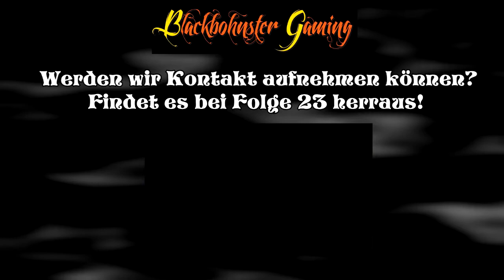Selbst im Uboot lassen wir uns nicht besiegen - #22 Wolfenstein: The New Order